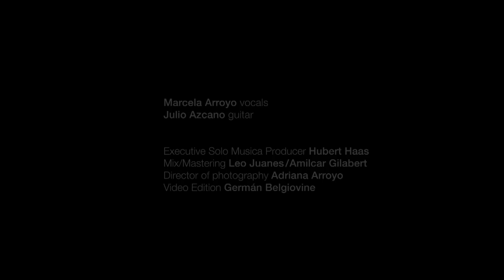Marcela Arroyo-Julio Azcano - la misma pena - Official Video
Song from the New Album "New Tango Songbook"